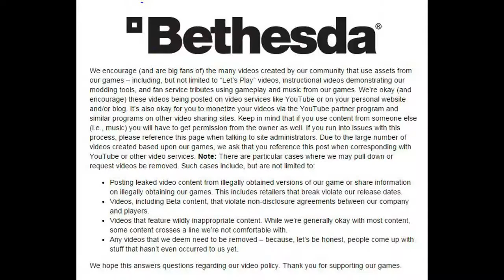Let's play: Fallout 2 Episode 12. Talking with Marcus at Broken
This is my Let's play video thingy.

This is episode 12 where i visit at Broken hills and talk with Marcus.

Story continues.

Footage from: Fallout 2 with Restoration patch, that missing/cutted content to the game etc.

Fallout 2 game credits

Juonnettuja peliaiheisia videoita eli pääsääntöisesti pelien katselmuksia ja kommentointia sekä lets play tyylistä materiaalia.

Misc videos mainly based on video games. Main language is finnish, but there is an section of videos called "English friendly videos" that contains English versions of videos that i have made or videos that are understandable even you dont know finnish.